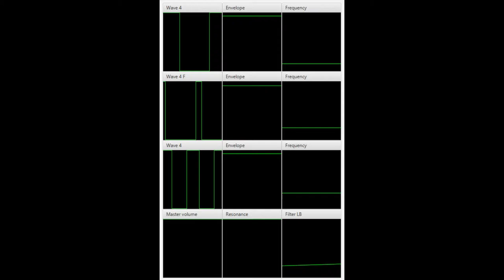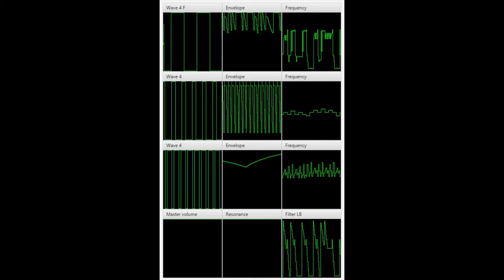C64 Music: "Connected" by Carsten Berggreen (Scarzix) - JSIDPlay2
C64 Music - Connected - Carsten Berggreen (Scarzix)
Theme ripped from C64 demo "We are all connected"
SID- MOS8550 (3 channels)